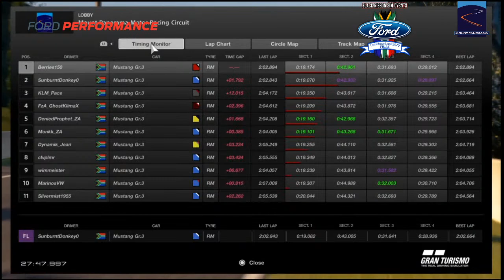Ford LockdownLaps2020 Gran Turismo Sport Final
The Final of the LockdownLaps2020 at Barthurst 40 Minutes – Gr.3 Mustangs.

The winner walks away with a brand new Logitech G29.

Join us for all the action on the mountain.